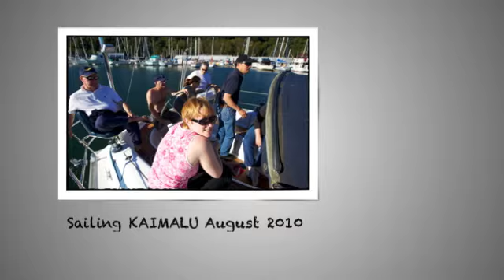SAILING KAIMALU, music Beach Boys and Christopher Cross, photos by Linda Brown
Commencement Bay, Puget Sound, Washington